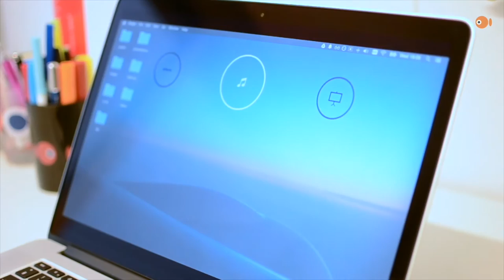Interview with Crunchfish CEO Joakim Nydemark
In this video interview Joakim Nydemark, CEO of Crunchfish, explains what Crunchfish do and what gestures bring to the interaction with electronic devices.